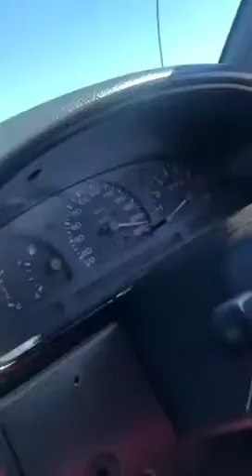Nissan 3.0 V6 vs Toyota GD6 2.8